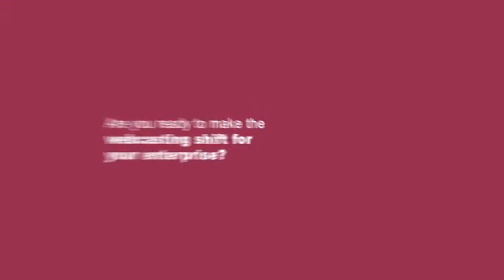TrishBell VO Branding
Anthem Brand Messaging.
Distinctive, yet engaging.
West Corporation. Malcolm Johnson - Marketing Manager